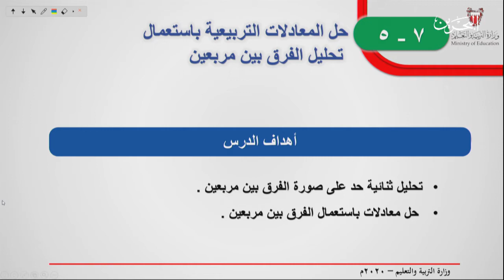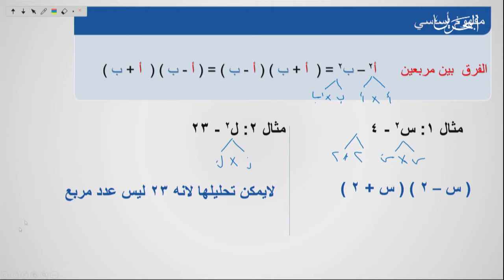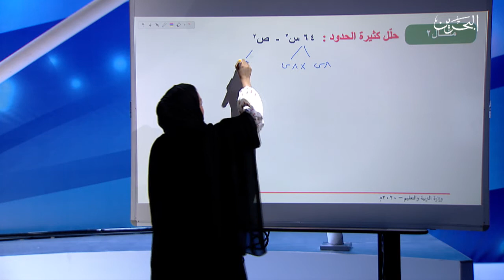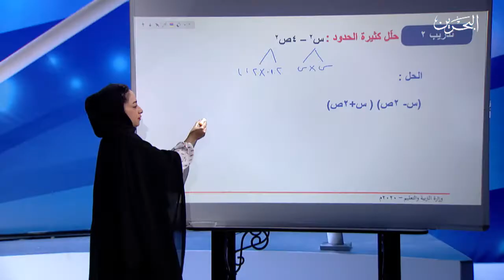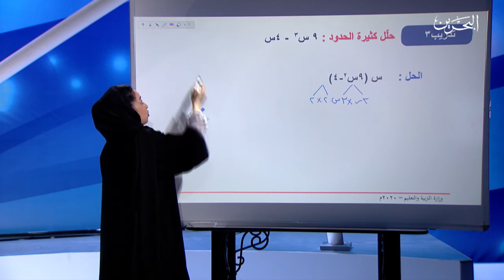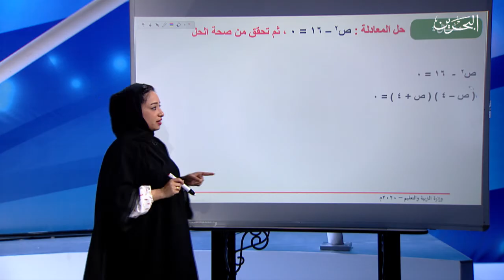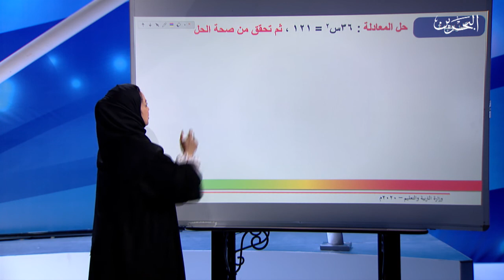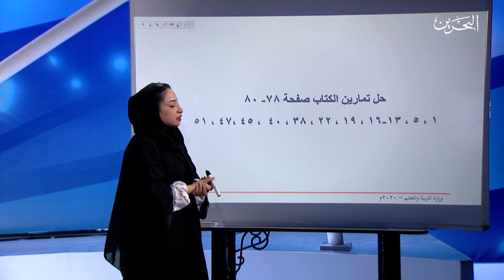رياضيات ثالث إعدادي | 13-4-2020